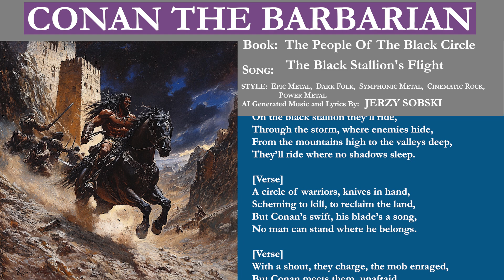046 The People Of The Black Circle Chap 5 The Black Stallion's Flight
Conan AI Generated music summarizing the stories and chapters from the Various books and stories.